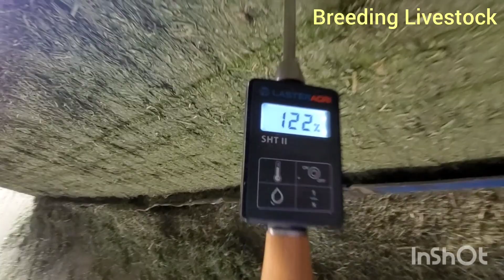أسهل طريقة لتسمين العجول مع البرسيم.